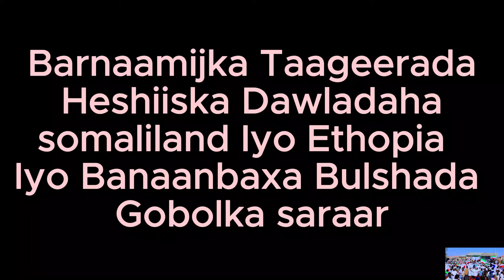Barnaamij Magaalada Caynaba oo si weyn looga tageeray heshiiska dawladaha Somaliland iyo Itoobiya.